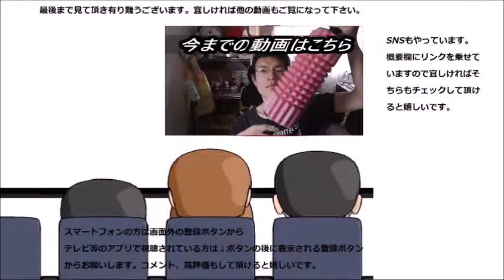一日早いけどシャトレーゼの柏餅食べるよ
こどもの日は明日ですけど、シャトレーゼの柏餅でお祝いしたいと思います。専門店の柏餅はどうなのかな～？
贈り物は此方まで↓
〒153-0042